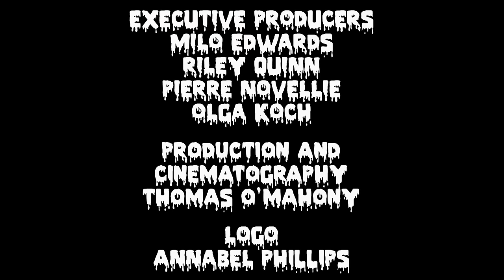S2 E4: Ed Campbell (PoliticsJOE)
Ed Campbell from PoliticsJOE joins the gang to tell a few good yarns about his life in the media, including the craziest awards ceremony he ever went to...